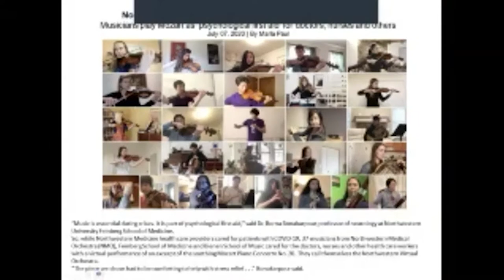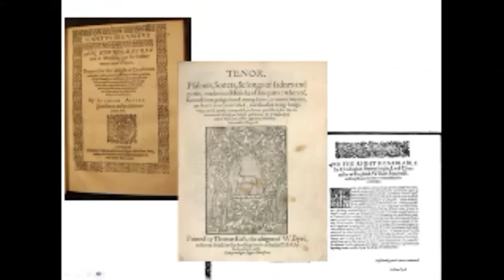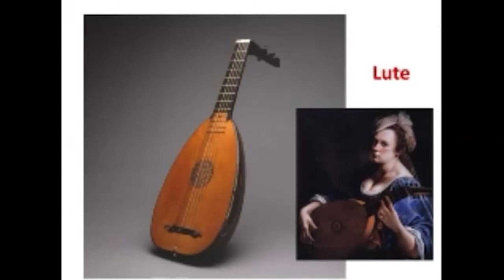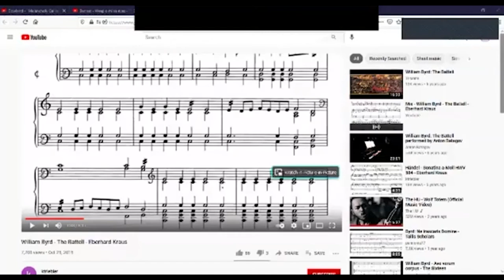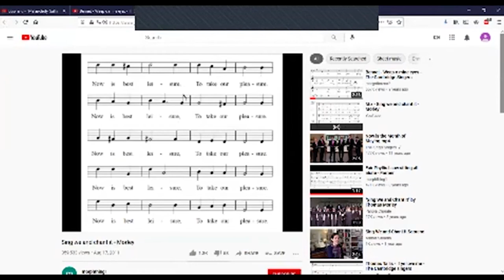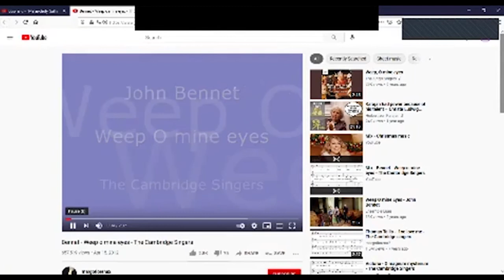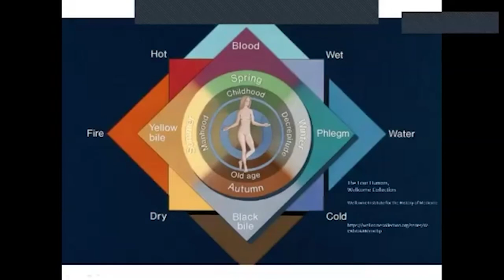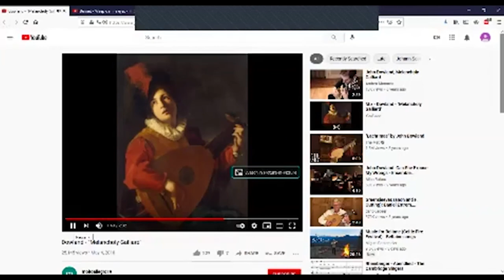Music for Health and Healing in Early Modern England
In this Humanity and Health webinar, Dr. Linda Austern and Dr. Jennifer Saltzstein discuss music, health, and the social process of music therapy.

In sixteenth- and seventeenth-century England, music was considered a powerful therapeutic agent, able to maintain each individual’s health based on unique constitution. It was also deemed capable of healing a wide range of mental and physical disorders by means of many kinds of vocal and instrumental practices with which people across the social spectrum could engage as they chose.